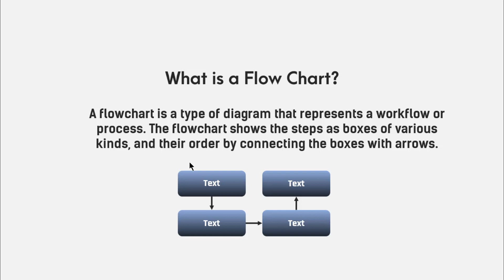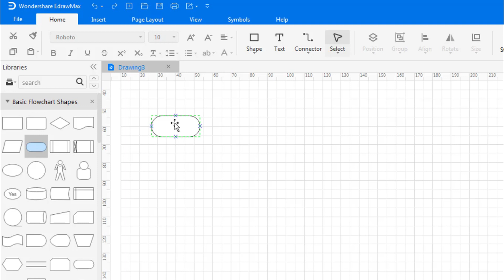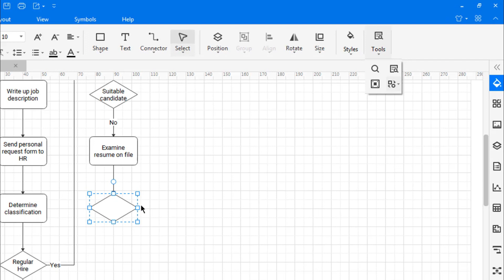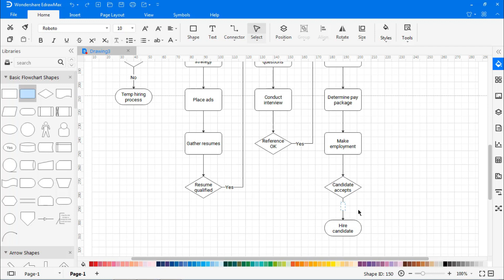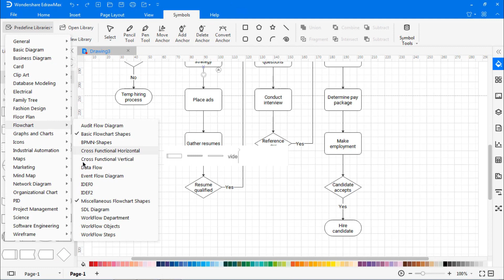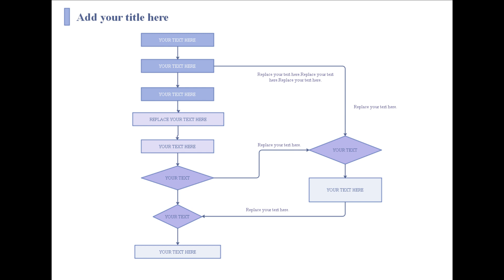How to Create a Flowchart in 5 Minutes | EdrawMax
Explore flowcharts and free use and edit 7000+ diagram examples

A flowchart uses special symbols to represent different types of actions in a process. In this tutorial, we are going to show you how to make a flowchart with EdrawMax.

EdrawMax is a flowchart maker cross-platform flowchart design program that is compatible with Mac OS X, Windows, and Linux systems. It offers a drag-and-drop interface and a large variety of built-in symbols for flowchart, data flow diagram, BPMN, and workflow diagram design.

Don't miss the chance to get Edraw lifetime plans.
EdrawMax and EdrawMind are soon moving to a subscription-based pricing model. Hurry up!

About EdrawMax: A Quick-Start Diagramming Tool EdrawMax is the easiest all-in-one diagramming tool that serves all your purposes. It provides a workspace for creating over 280 types of diagrams, including flowcharts, fishbone diagrams, UML diagrams, floor plans, and more. Accelerate understanding and drive innovation in multiple platforms. Try it free now!
EdrawMax Template Gallery over 7000+ templates ( and is still growing) for free use!